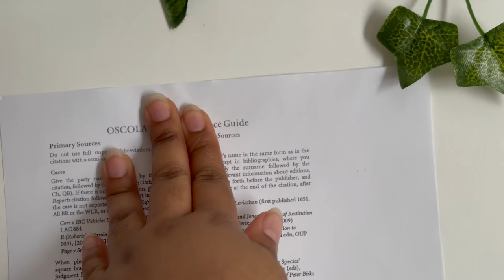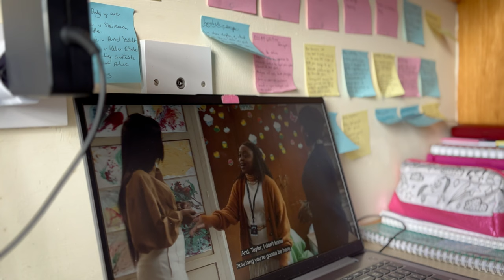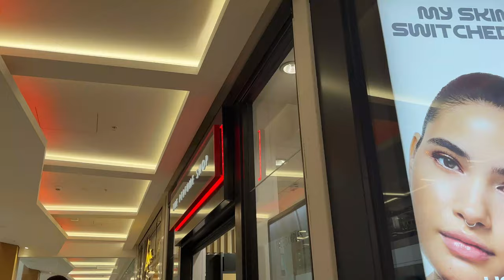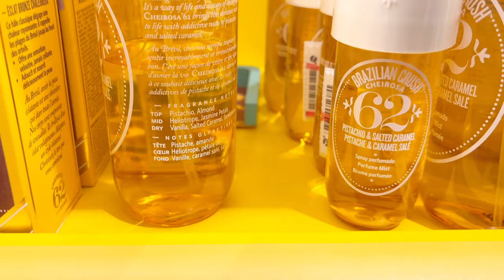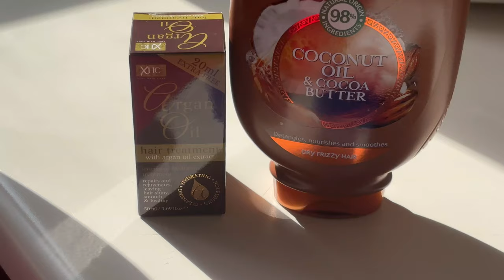SELF CARE VLOG - perfume shopping, cooking sadza after 8 months, wash day and lots of bingeing.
•Ethnicity?
- Zimbabwean

- 21

•Filming Equipment?

•Editing Software?
- Capcut